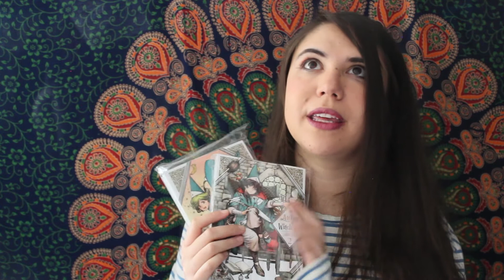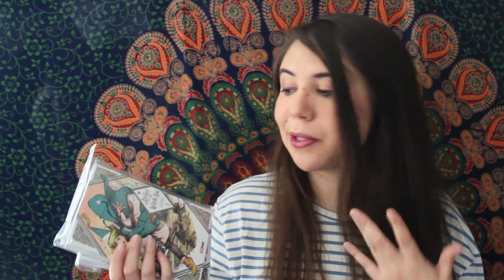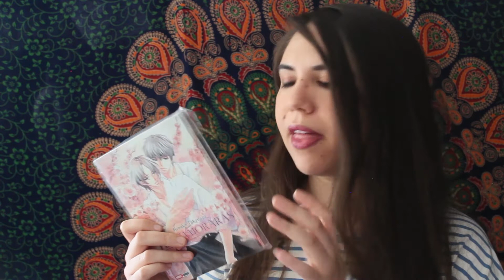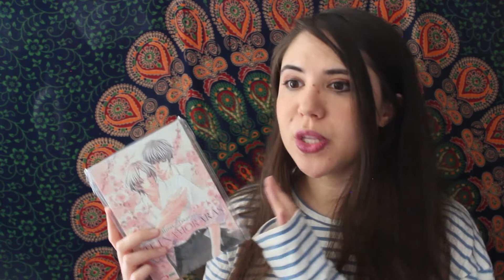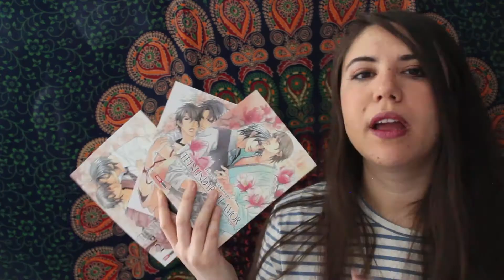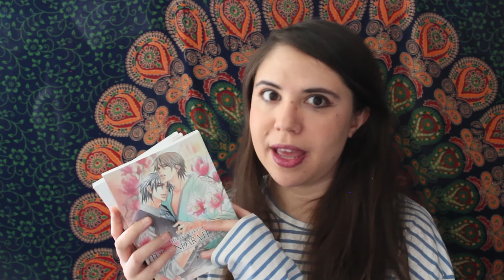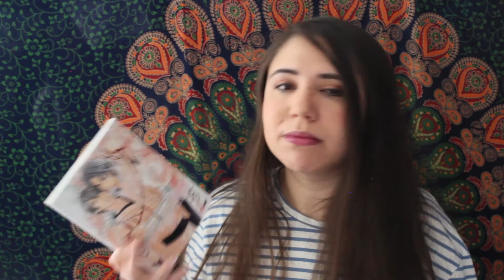Mangas que he leído últimamente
Viajes en el tiempo, magia, deportes, romance (BL y GL), aventuras, amistad y muchas cositas más en los mangas que les platico en este video.